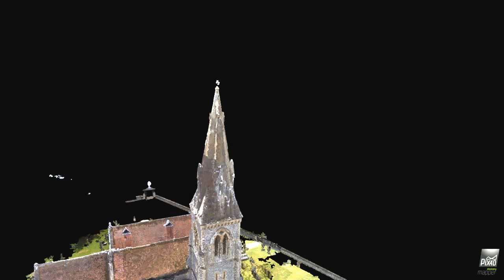St Mark's Church Englefield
3D Model of St Mark's Church at Englefield for spire and roof survey.